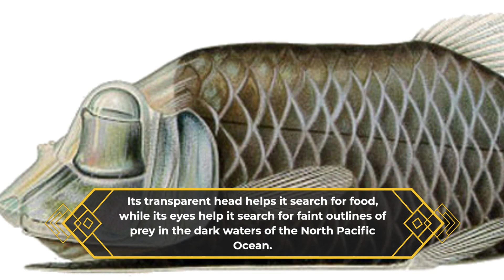8 Mind Boggling Creatures From the Deep Sea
8 Mind-Boggling Creatures From the Deep Sea

The depths of the sea hold a mystery that perplexes the mind. Within these depths lie creatures that have evolved remarkable adaptations to survive in their challenging environment. Some have translucent skin that blends into the dark waters, while others have massive jaws for catching rare prey or long limbs for navigating the rocky sea floor. Some even have organs that glow in the dark, creating a disco-worthy show when hit by a beam of light from an underwater ship.

One such creature is the comb jelly, which displays a stunning rainbow effect when light spreads along its cilia. These jellyfish can be seen in the deep sea between 1,200 and 3,200 feet in the eastern North Pacific Ocean. They also have bioluminescent spines attached to a fleshy "bait" that only females possess, and larger males that develop a beautiful throat for hibernation.

Another fascinating deep-sea creature is the dumbo octopus, named after the Disney character due to its flippers that resemble elephant ears. These cute creatures, which come in an array of colors, float all over the world at depths of less than 13,000 feet. They have evolved some unique mating strategies to survive to the next stage.

The vampire squid may look scary, but it's only the size of a soccer ball. It's also the only known cephalopod that does not take live prey, instead feeding on "sea snow" made of dead animals, mucus, and feces. They live between 2,000 and 10,000 feet under oceans around the world and belong to their own order, Vampyromorphida.

The spider crab, found in the deep waters of the Pacific Ocean in Japan, has unusually long legs that help it walk around the sloping sea floor. The single-headed barrelfish is another oddity in nature, with its beautiful and fluid movements. Its translucent head helps it look for food, while its eyes aid in searching for the faint outlines of prey in the dark waters of the North Pacific Ocean.

Finally, the iridescent Sloane's viperfish is one of nine species of tropical and pelagic deep-ocean snakefish in the world. It gets its name from its upper and lower jaws, which help it grasp wriggling prey. These fish live in the depths of the ocean between 3,200 and 6,500 feet, from where they emerge at night.

Despite their odd and sometimes scary appearances, these creatures are a wonder to behold and remind us of the vastness and diversity of our planet.